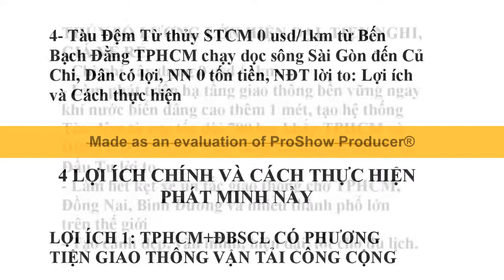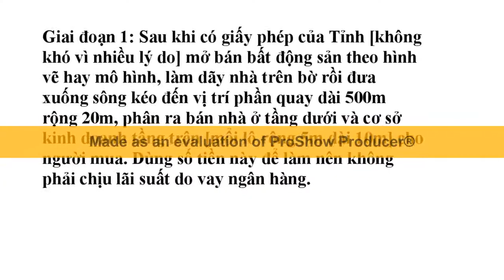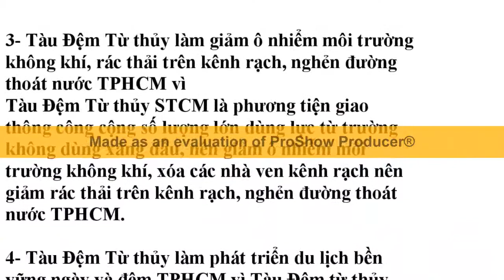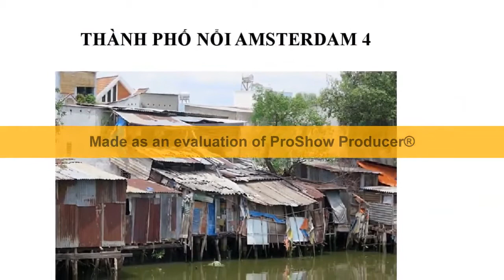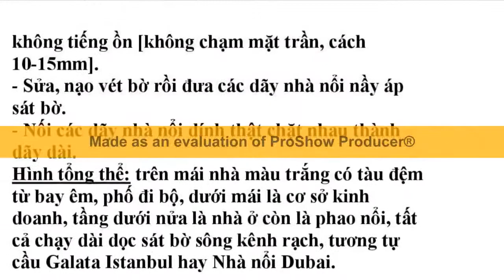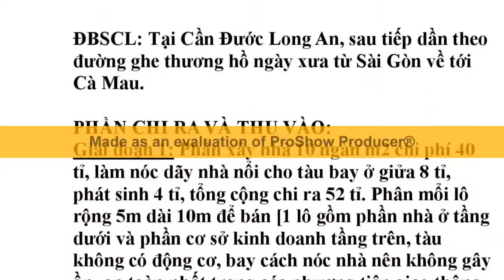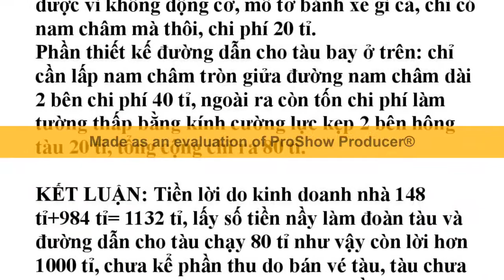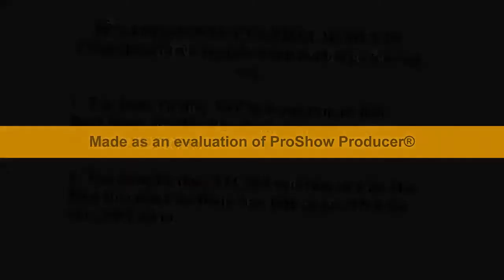Tàu Đệm Từ STCM là phương tiện giao thông số lượng lớn thuận lợi nhất miền sông nước